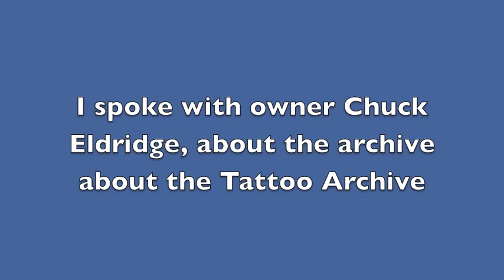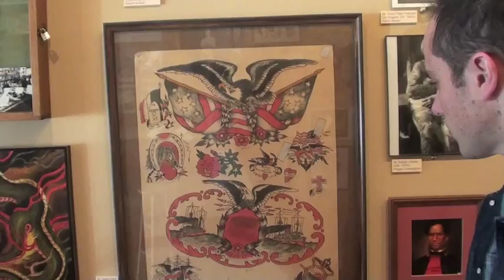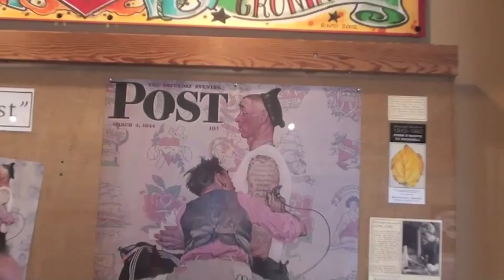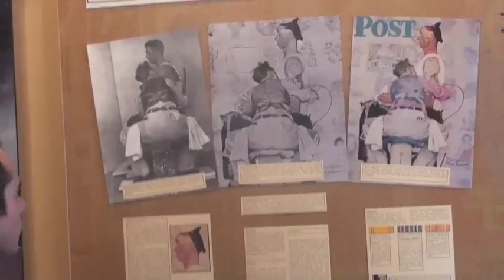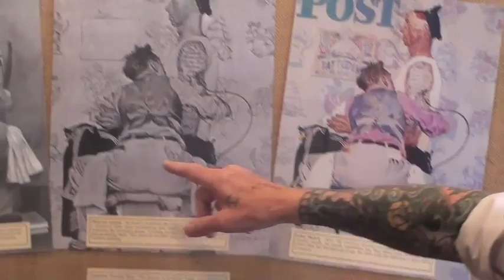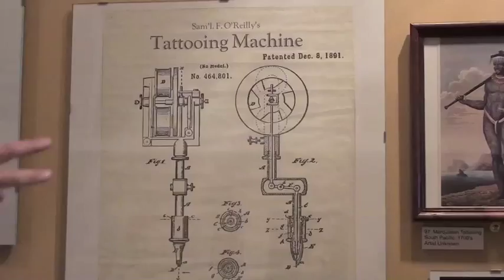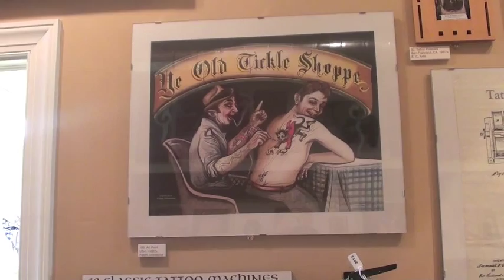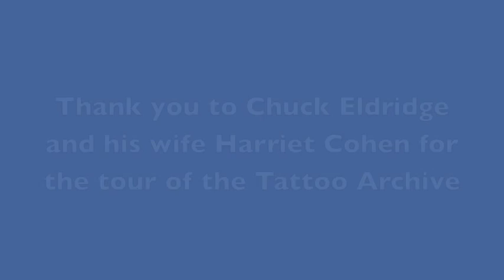Tattoo Archive - Winston-Salem, North Carolina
The Tattoo Archive not only is a tattoo parlor but a collection of tattoo history. Owner Chuck Eldridge and his wife Harriet Cohen toured me around his collection of tattoo artists from around the world.